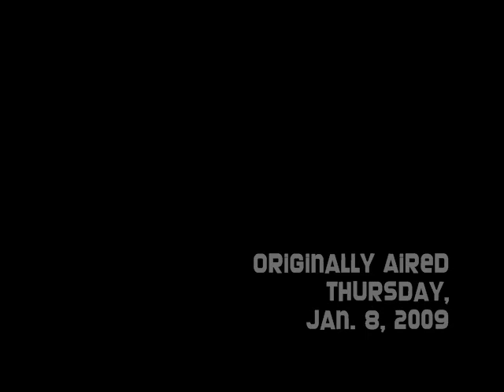Tori Spelling Returning to 90210 (HQ Video)